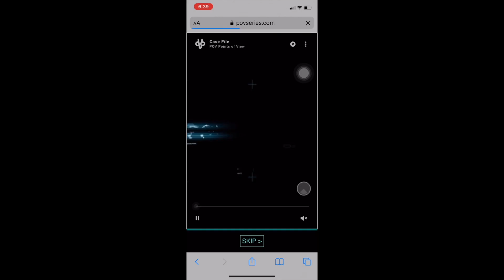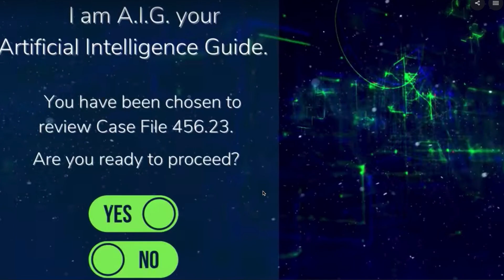A Look Inside "POV: Points of View" - a virtual reality series on bias in artificial intelligence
"POV: Points of View" is an award-winning sci-fi, virtual reality series taking place in a near-future Los Angeles where personal data is the new currency and weaponized A.I. Police drones enforce the law. Take a special look inside the making of POV by GRX Immersive Labs in this video.
"POV: Points Of View" was developed to create an experiential observation of the systemic threat of bias in Artificial Intelligence (also known as AI). AI’s are machines that learn from the people that program them. The unconscious bias activated in AI code could easily replicate into systems of inequality. Our goal with POV is to raise awareness of these emerging technologies so we use it to affect real change before it’s too late.